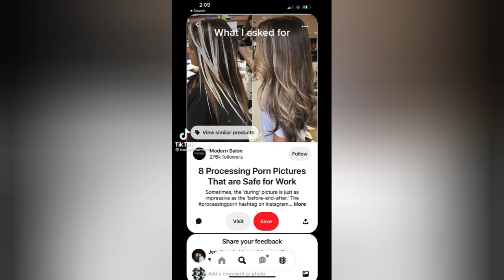hair transformation tik tok compilation hair fails